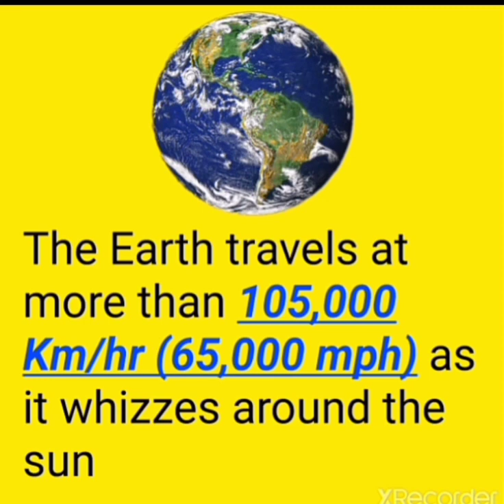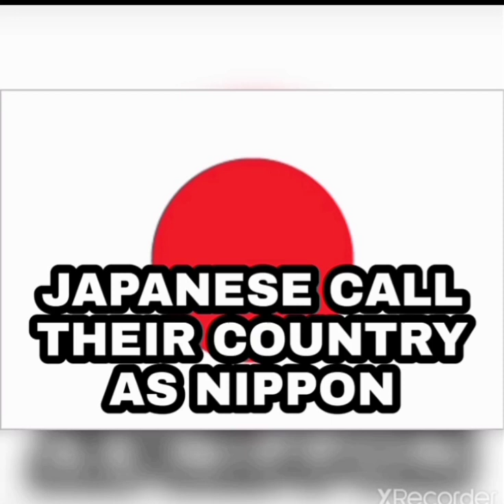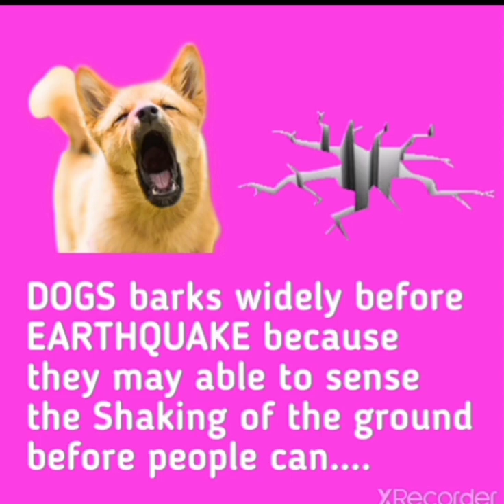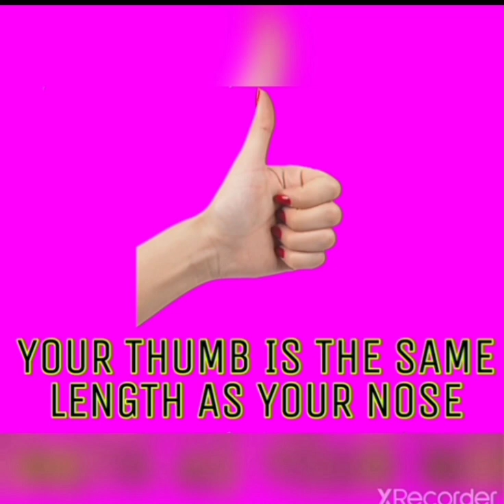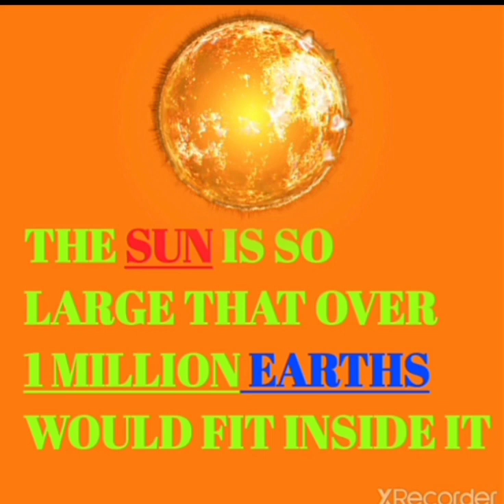DID YOU KNOW? | AMAZING FACTS | A2Z CHANNEL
Hiiiii guys,

Welcome to A2Z Channel.

Get the best experience on everything u want.

We are here to give u what u want

This channel contains A2Z of everything.